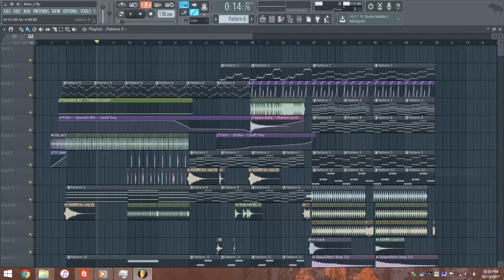Radiology ft TripL - Alive HALF REMAKE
Hardwell - ID
Axwell ID
DubVision - ID
ID vs Don't You Worry Child
ID Remake
DubVision ID Remake
Ultra 2016
Played at Ultra 2017
Hardwell Ultra 2017
Hardwell ID Ultra 2017
Hardwell
Mashup
Ingrosso
Axwell mashup
NWYR
NWYR Ultra
W&W
Saving Light
NWYR Remix
Hardwell Ft NWYR
Hardwell We Are One Remake
Armin van burren
Virtual
Ultra Music Festival
UMF Mashup
Hardwell UMF Mashup
Hardwell Ft Armin van Buuren
Hardwell Ft Afrojack
Hardwell Ultra Europe ID
Hardwell Ft Dr. Phunk
Tomorrowland 2017
Hardwell Ft Wildstyle original mix
Breadth Carolina like that
Instrumental Mix
Kaaze ID
Ultra 2018
Ultra 2018 ID
Wildstyles ID
Side By Side
Hardwell Ft Wildstyle Extended Mix
Dreamer
WildStyles ID
Tiesto ID
Dimitri Vegas & Like Mike ID
Dimitri Vegas & Like Mike vs Hardwell
Hardwell Ft Dannic
Martin Garrix ID FL Studio Remake FLP
Logic Pro Remake LLP
Hardwell Tomorrowland 2018 ID
Matisse & Sadko ID
Matisse & Sadko Remix
Martin Garrix vs Matisse & Sadko - ID
W&W Festival Remix
W&W Remake
W&W Remix
Ultra W&W
FLP
Hardwell Remix
Paris Blohm ID
Paris Blohm Body High
Mixing Tutorials
KEVU
Manse ID